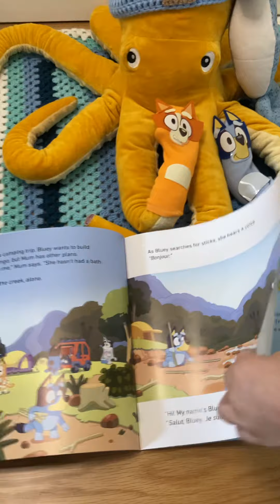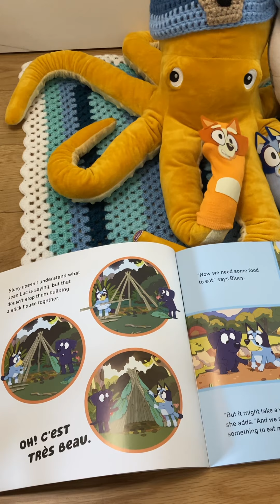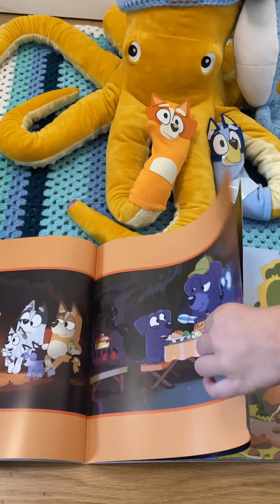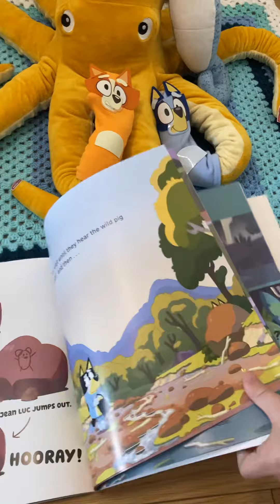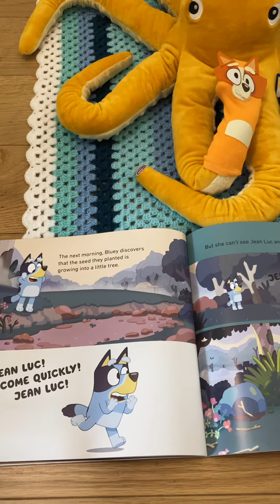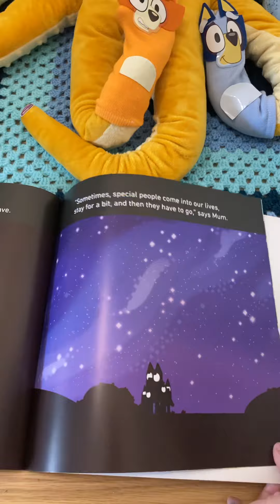Bluey: Camping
Goldie and his friend Seahorse are reading another Bluey book, called : “Camping”.